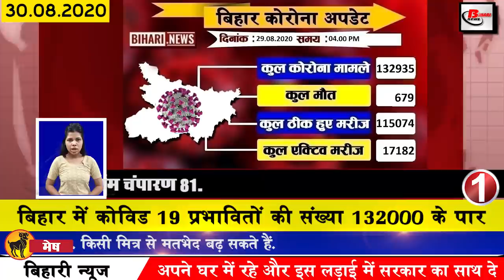Get Bihar news on Araria,Patna, Gaya,Gopalganj,Madhubani,Muzaffarpur,Purnea,Samastipur,NEET JEE exam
Daily latst bihar news of all districts video in Hindi i.e. 30 August 2020.Info on Sushant Singh Rajput,Bihar Assembly elections,Nitish kumar, JEE exam, Tejaswi Yadav,Araria,Gopalganj,Gaya, Madhubani, Muzaffarpur,Patna, Purnea, Samastipur

1. Number of Covid 19 affected in Bihar cross 132000

2. Unlock4Guideline released in the country
Unlocked 4 guideline has been released in the country amid the atmosphere of Covid-19, according to the guideline, at present, the school colleges will be closed at present, after 21 September political rally may be allowed 100 people can be included in the religious event. No more than 100 people will be added to the rally from 21 September onwards. Along with this, this guideline released will be effective till September month, open air theater will be opened from September 21, order to keep all schools and colleges closed till September 30.On September 21, students of 9th and 12th will be able to go to school and their teachers Will be able to meet Now the state cannot take any decision to lock down on its own. It will have to take permission from the Union Ministry of Home Affairs. The kind of restriction in the Containment Zone will continue. Metro trains will be opened from September 7 with some conditions.
3. More than 3000 posts will be reinstated in ITI

The Bihar government has created more than 3000 posts for ITI, in which the process of creation of posts from teacher to fourth class personnel will be started, after which the process of appointment to these posts will start very soon. Officials of the department have said that the number of government ITIs was less than 15 years ago, but the number of ITIs has increased 3 times in these days, due to this the department has decided to create 3000 posts, the complete list of which is the official website of the Department of Labor Resources Will meet at
4. Employed teachers of Bihar will get EPF benefit from September 1
5. Home verification of patients with home isolation is being done
6. Vacancies vacated in 306 posts in clerical category in Bihar
7. Chief Minister Nitishkumar reached Maranchi in Patna last day
8. Jeetan Ram Manjhi's stand will be final on September 2
9. Today we will talk about Bihari identity of Saba Karim
10. 94 officers of Bihar Administrative Service transferred
11. Election Commission suggested to get Covid 19 suspects to enter booth through token system
12. Industry Minister announced to start Rameshwar Jute Mill in Kalyanpur in 1 week
13. Chirag Paswan wrote a letter to the Chief Minister regarding
14. Shyam Rajak vacated government bungalow
15. RJD leader Harshvardhan Singh and former DG Sunil Kumar join JDU
16. Riya Chakraborty questioned in Sushant Singh Rajput case ended

In the Sushant Singh Rajput case, RIA Chakraborty has been questioning Riya Chakraborty for the last 2 consecutive days. In that order, the last day's inquiry is over. After interrogation, the police had reached the house of two-three soldiers Riya Chakraborty as Riya Chakraborty had approached the Mumbai Police for her safety and she has been provided security. Apart from Riya Chakraborty, several royalty have also been interrogated in the guest house, which includes the name of Samuel Miranda Siddharth Pithani Neeraj Singh.
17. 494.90 lakh to be spent on Makhana Development Scheme in Bihar
18. Challan of 8.5 lakhs for not wearing helmet aur seat belt
19.BJP President JP Nadda gave big work to MPs of Bihar
20. Pappu Yadav accuses Deputy Chief Minister Sushil Kumar Modi
21. Shreyasi Singh will soon hand over the RJD methodically
22. Health Minister Mangal Pandey targets leader of opposition
23. Tejaswi Yadav made big allegations against the government
24. Shane Watson looked emotional after Suresh Raina exit from IPL 2020
25. Apple will now launch its search engine
26. This time contract workers will be deployed in booths in Bihar elections.
27. Tejashwi Yadav dismisses speculation about senior RJD leader Raghuvansh Prasad Singh leaving the party